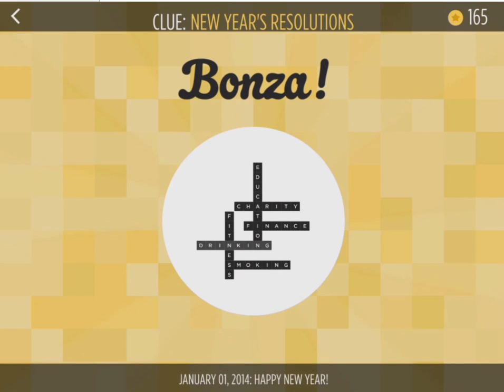Bonza Word Puzzle - January 1, 2014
Daily puzzle with a special theme for New Year's Day. This puzzle is from a game called Bonza Word Puzzle